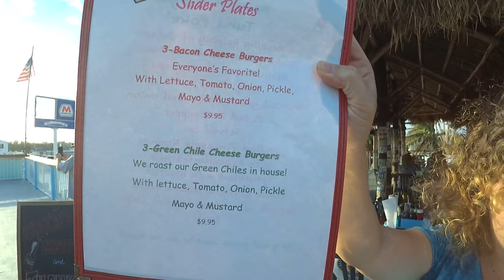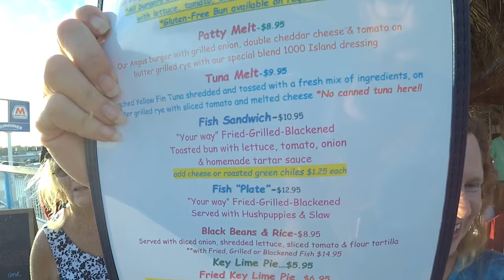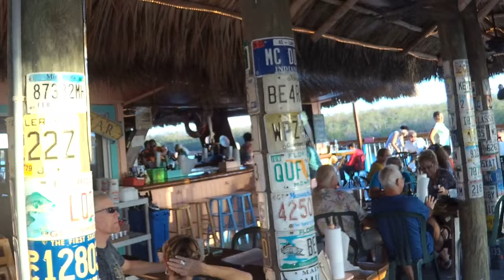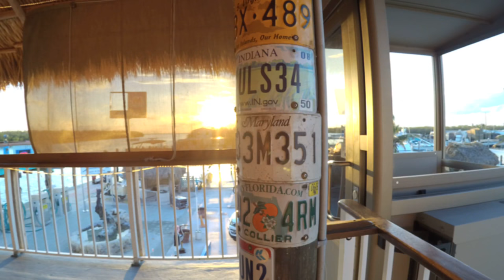BURDINES Waterfront Re-Opening Post Irma - Live from Marathon, FL!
Join us for a special post-Irma live event - the re-opening of Burdines Waterfront Bar & Grille

This is the marina we've staying at since August, and where our boat Y-Not survived the hurricane.

The crew here has been hard at work getting the onsite restaurant re-opened - it's a well known local treasure. And we want to share the celebration with you!

Local musical legend Joe Mama will be performing live!

Equipment used in this broadcast:

AerIal Shots - Drone: DJI Mavic Pro
Ground Shots: MEVO Live Event Camera
Control Device for Drone &  Broadcast: iPad Mini

Drone FAA Notes:
- This location is within 5 miles of the Marathon Airport, and we have received clearance from the airport operator to make these flights.

Cherie & Chris have been full time technomads since 2006. In the winter we explore land in our 1961 GM 4106 bus conversion. In the spring/summer we move aboard our 1999 Bayliner 4788 slowly exploring America's waterways along the Great Loop.

We share for fun in our spare time. We have full time jobs that fund our adventures - running - where we track mobile internet options for RVers and cruisers.

We love sharing a slice of our life with others Facebook and Instagram.   We use the name 'Technomadia' in all those places. Come join the adventure however you choose!